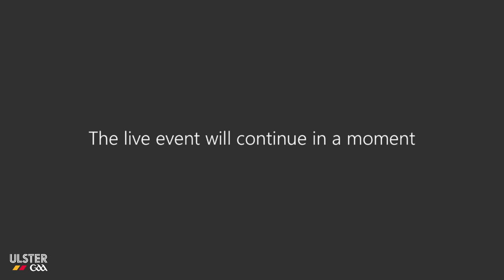Coaching Corner - Episode 4 - Tony Scullion talks with Malachy O'Rourke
Tony talks with the former Monaghan & Fermanagh Manager.

Topics include:
- Qualities of a successful manager
- The transition from club to county management
- Motivating players to buy into team goals
- Managing conflict in a squad environment